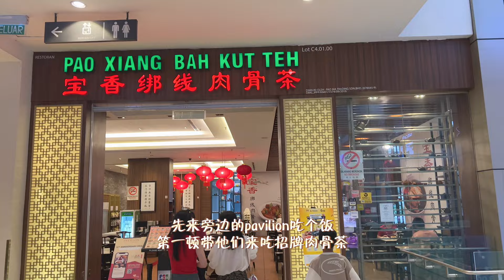疫情四年没见的亲戚来马来西亚探访啦 | 我现在也是当奶奶的人了【柠小萌Miranda】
▼SNS▼
小红书 → 柠小萌MIRANDA
▼Please come here for work consultation 工作洽谈请电邮或WhatsApp